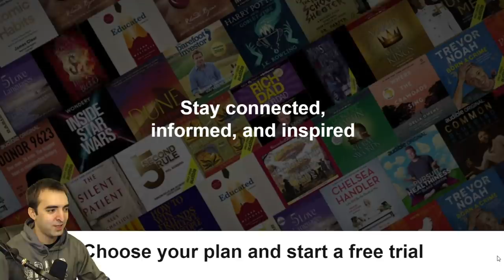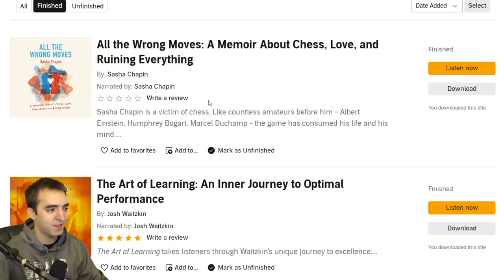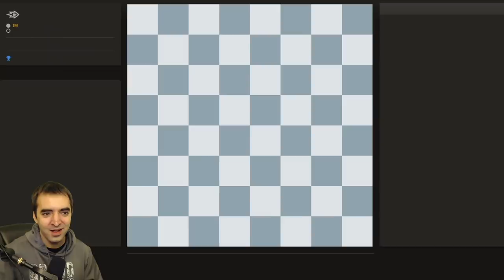8 Weird Opening Traps You've Never Seen Before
In this video, I share some unusual and rare chess opening traps and tricks that I have not shown before in previous videos! Some of the featured openings include the Trompowsky/Torre Attack, Caro Kann Defense, Alekhine's Defense, Sicilian Accelerated Dragon, Smith Morra Gambit, and more!

Chapters
0:00 What to expect in this video
0:45 Thank you Audible for sponsoring this video
2:11 GM Crushes me in 11 Moves -- Torre Attack Trap
5:34 Dumb Qe7 Trap
9:05 Bizarre Caro Kann Trap
13:50 Tipsy Grandmaster Alekhine Trap
18:10 Unexpected Checkmate -- French Defense Trap
23:10 Crush the Smith Morra in 8 moves
28:05 "Du Berry Trap" -- Accelerated Dragon Sicilian
33:21 Weirdest Trap Ever???

Now accepting fan mail! My mailbox address:
Eric Rosen
4579 Laclede Ave 205